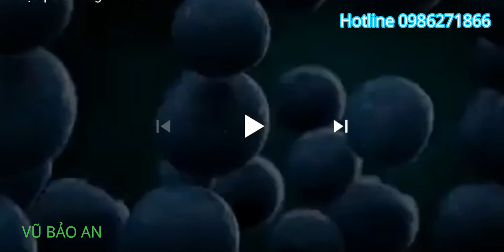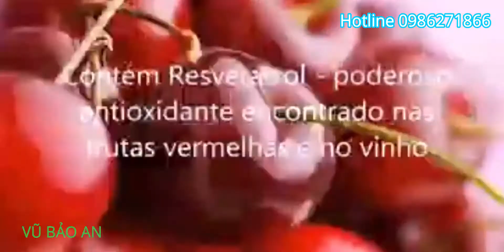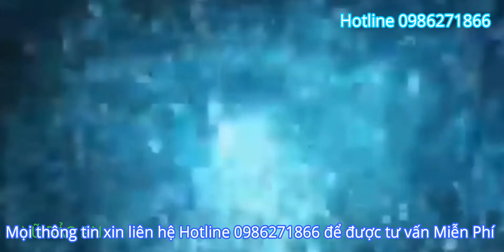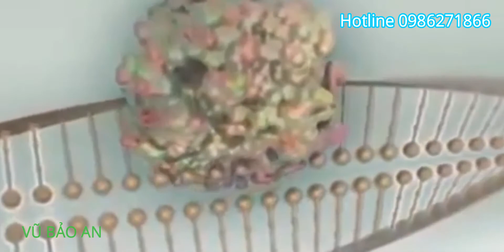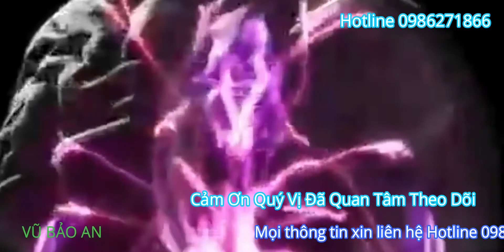Jeunesse Công Nghệ Y Học Tế Bào Gốc Ngăn Ngừa, Điều Trị Ung Thư Và Các Bệnh Lan Y - VŨ BẢO AN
* VŨ BẢO AN Channel kênh chia sẻ giá trị thực của cuộc sống
❤️ Bản quyền thuộc về VŨ BẢO AN Channel ☞ Do not Reup. © Copyright by  VŨ BẢO AN Channel